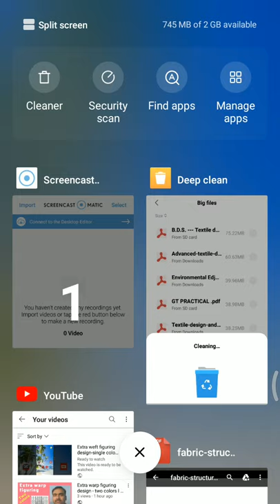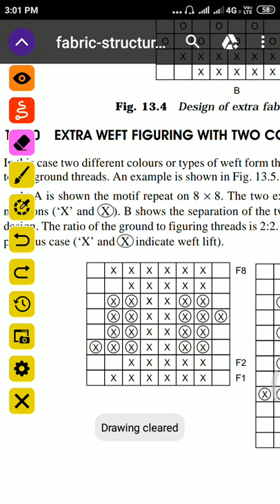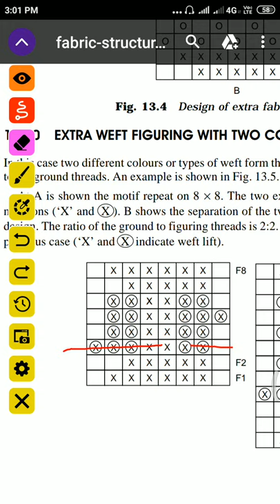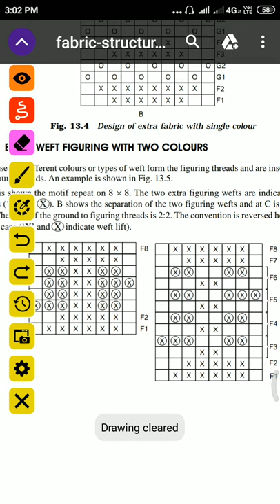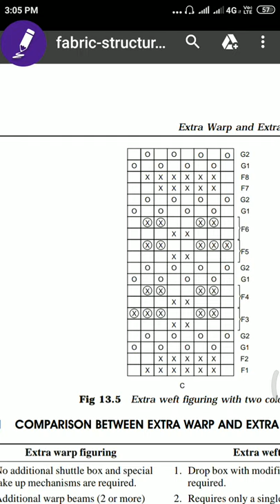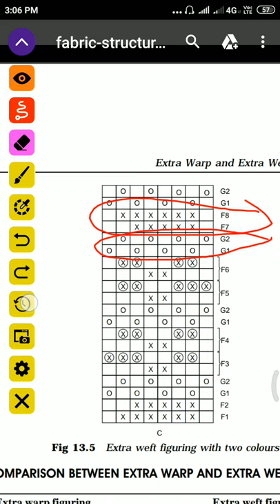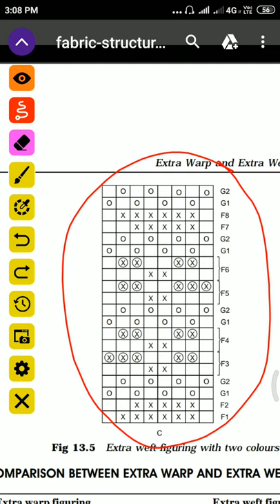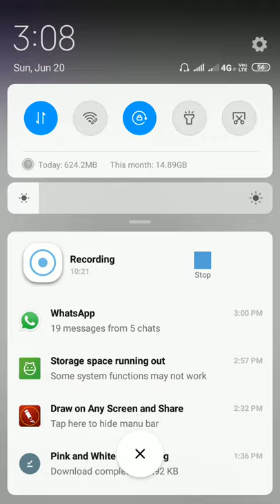Extra weft figuring design-two colors l Design l Textile l Rajiv l Method l How do they do it l